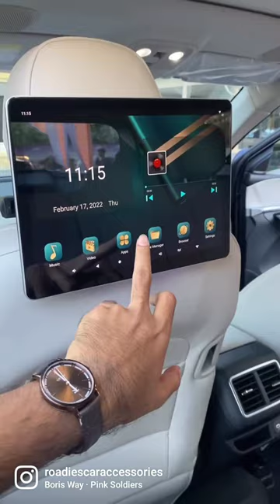MAHINDRA XUV700 - HEAD REST TV - ROADIES CAR ACCESSORIES